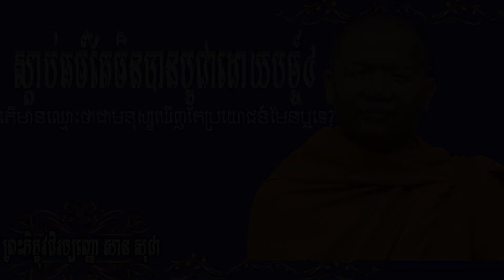ស្តាប់ធម៍តែមិនបានបូជាបច្ច័យ៤តើមានឈ្មោះថាជាមនុស្សឃើញតែប្រយោជន៍មែនឬទេ?សម្តែងដោយព្រះអង្គគ្រូសាន សុជា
តើការឲ្យពរសំខាន់ដែរឬទេ?សម្តែងដោយព្រះអង្គគ្រូសាន សុជា ឆ្លើយសំណួរ
ទស្សនាវីដេអូច្រើនទៀត

នត្ថិ សន្តិ បរំ សុខំ     ពុំមានសេចក្តីសុខដទៃក្រៅអំពីសេចក្តីស្ងប់ឡើយ

     ខ្ញុំព្រះករុណាសូមនមស្ការចំពោះលោកម្ចាស់គ្រូ សាន សុជា អំពីចម្ងាយ      ខ្ញុំព្រះករុណាសូមឱកាសនឹងសូមអនុញ្ញតលោកម្ចាស់គ្រូដើម្បីយកវីដេអូមផ្សាយបន្តនឹងចែកជាធម្មទានដើម្បីឲ្យបានជាប្រយោជន៍ដល់ញាតិញោមជាពុទ្ធបរិស័ទផងនិងដល់ខ្ញុំព្រះករុណាផង។ដោយហេតុនេះ សូមលោកម្ចាស់គ្រូមេត្តាអនុគ្រោះដល់ខ្ញុំព្រះករុណាផង សូមអរព្រះគុណ។

»ការជួយជាវគឺឈ្មោះថាជួយលើកទឹកចិត្តខ្ញុំផងដែរ ហើយបើជួយshareឈ្មោះថាជួយចែករំលែកព្រះធម៍។ »សូមអរគុណនិងអរព្រះគុណ«
ព្រះធម្មបទ៣០ គាថា( សម្តែងដោយព្រះអង្គគ្រូ សាន សុជា)sansochea​

តើការឲ្យពរសំខាន់ដែរឬទេ?សម្តែងដោយព្រះអង្គគ្រូសាន សុជា ឆ្លើយសំណួរ,dhamma knowledge,dhamma knowledge sharing,san sochea official,san sochea official អភិធម្ម,san sochea 2020,buddhism,dhamma khmer,dhamma khetta hyderabad,ព្រះធម៌អប់រំចិត្ត,ព្រះធម៌,ព្រះធម៌ទេសនា,និយាយពីរឿងខ្មោច,និយាយពីរឿងចាក់ឆ្នោត,និយាយពីរឿងដើរលេង